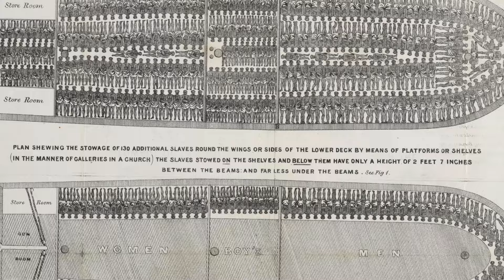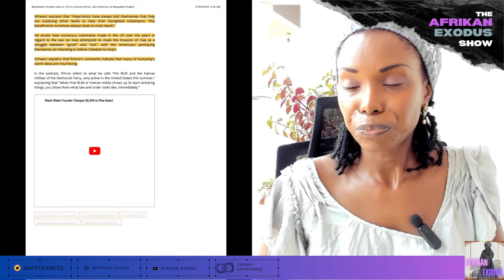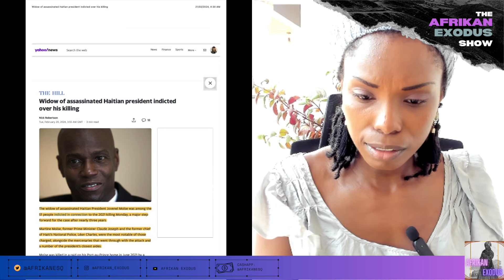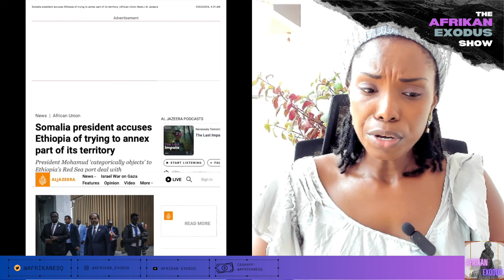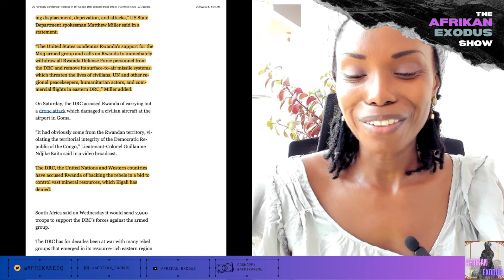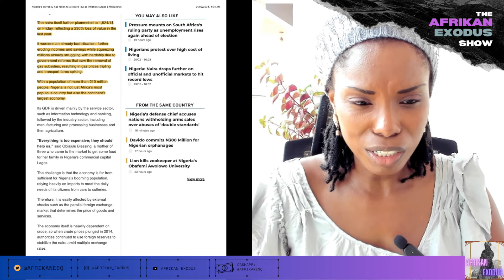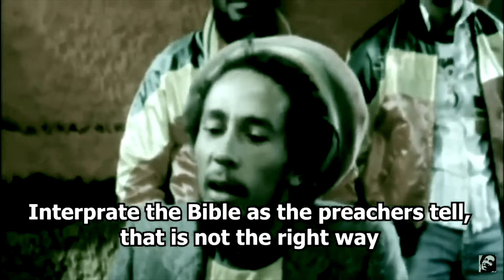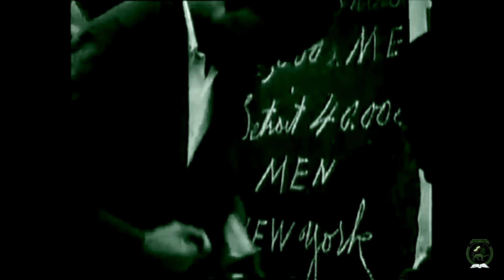US Mercenary Wants US to Recolonize Africa; Haitian President's Wife Involved in Assassination???